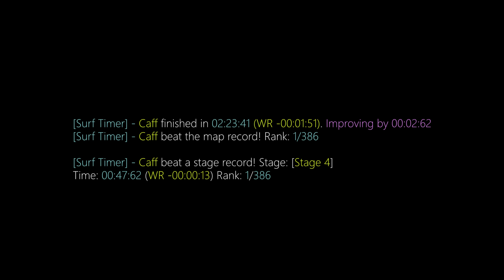surf_desolate WR. Surfed by Caff.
[Surf Timer] - Caff finished in 02:23:41 (WR -00:01:51). Improving by 00:02:62
[Surf Timer] - Caff beat the map record! Rank: 1/386

Date of run: January 3rd, 2019

Song: Pretty Lights - Reunion

Made by Draph.